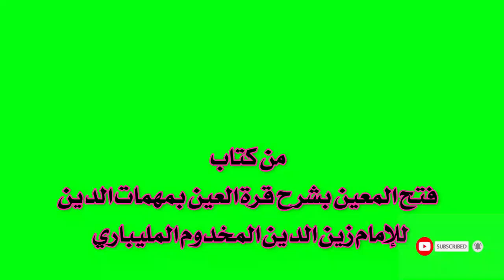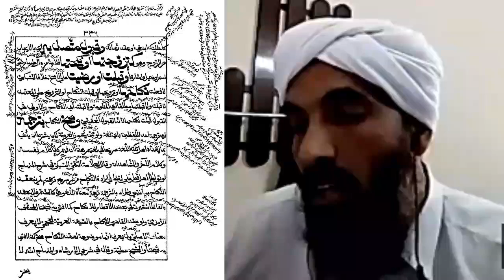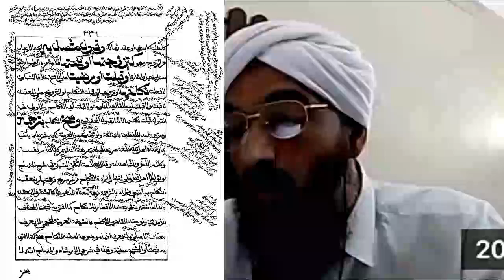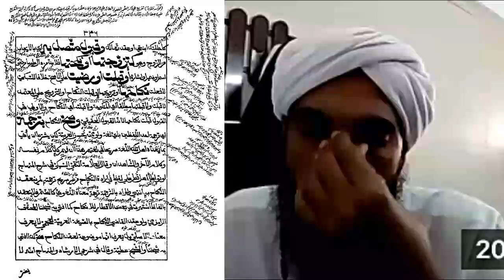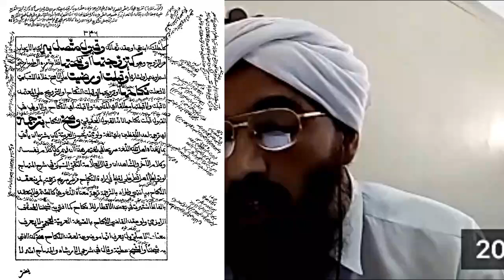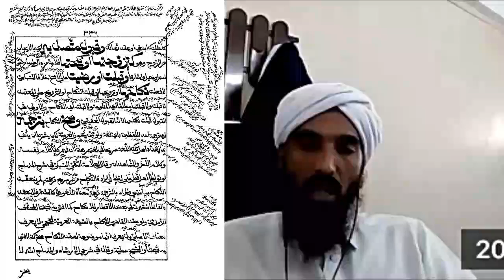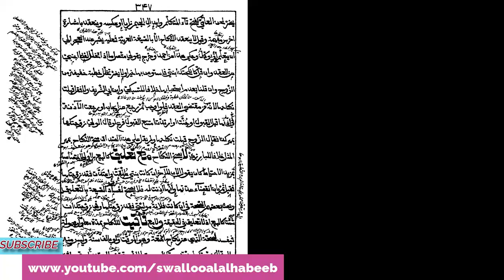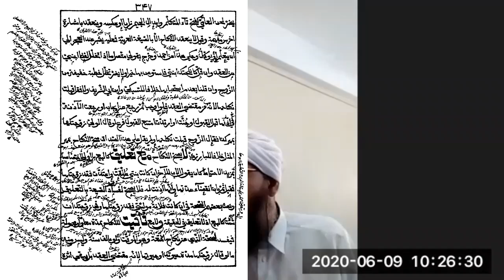شروط صيغة النكاح درس الشّيخ الدّكتور عبد الحكيم السّعدي من كتاب فتح المعين للإمام زين الدّين المخدوم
شروط صيغة النكاح
 لحلقات الدّرس من البداية راجع الرّابط التّالي.